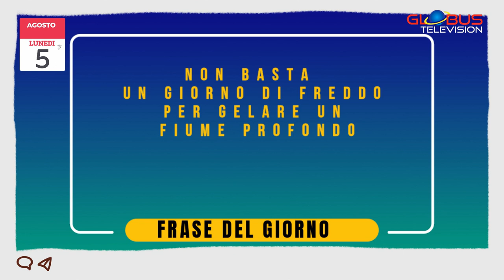OROSCOPO Appuntamento con le Stelle: 5 Agosto 2024 GLOBUS Television